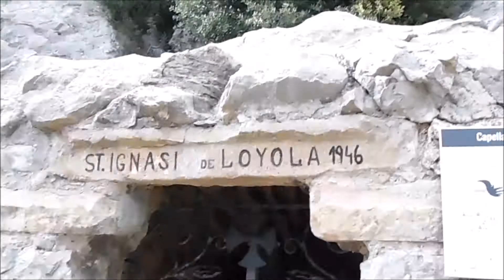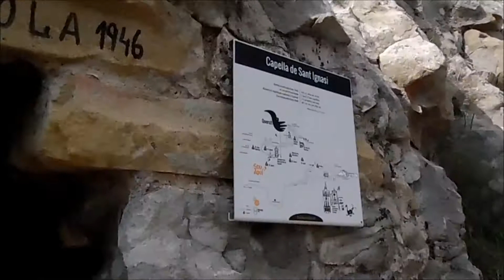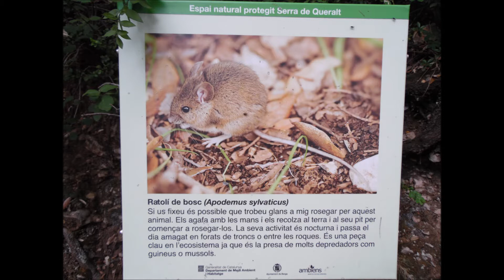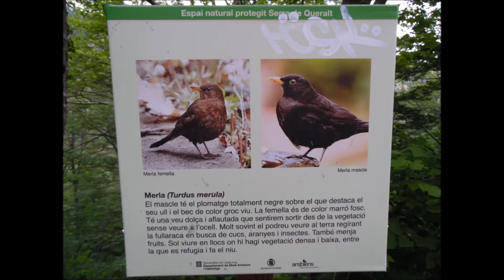PASEO POR LA MONTAÑA VLOG10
Hola a todos! Este es un video cortito, un resumen de un ratito en la montaña. Nos encanta hacer escapaditas, y disfrutar de lo que tenemos al lado de casa. Increibles vistas!!! El peque se queda dormido en su mochila, como siempre jeje. Veréis que en este y algún otro video, tengo la mano vendada, es porque estoy de baja, pues tengo tendinitis en el dedo, y capsulitis? creo que me dijo eso también la doctora. En fin, poco a poco y con paciencia, todo se arregla. Y ahora, tengo más tiempo de editar videos, intentaré hacer todos los que pueda. Besitos de chocolate!!!